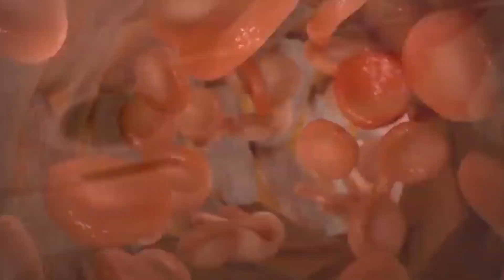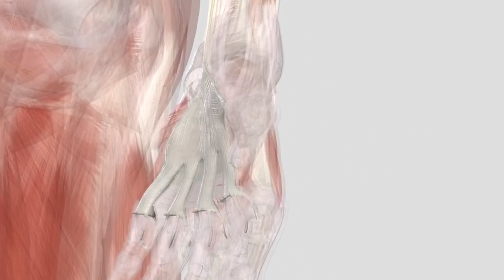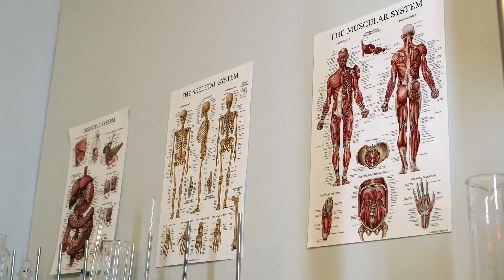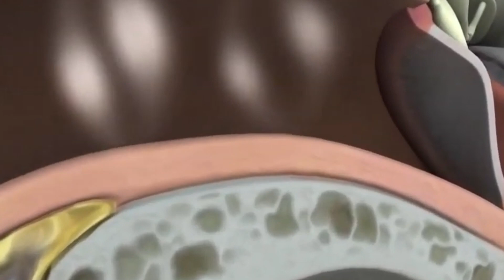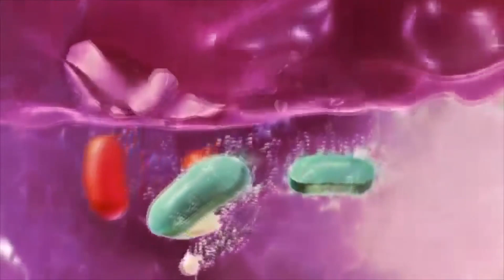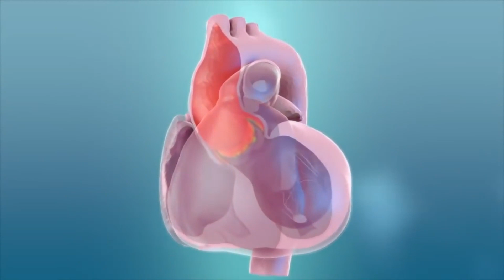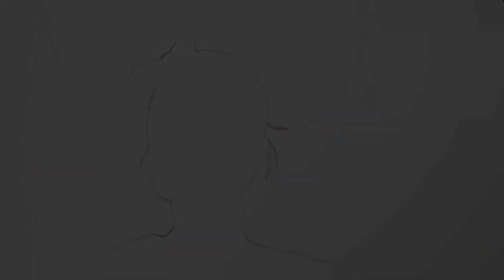עשרה אנשים עם חלקי גוף נדירים! | טופטן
שלום, וברוכים הבאים לסרטון של טופטן, תכונות גוף נדירות מסוימות קיימות אצל מעט אנשים ברחבי העולם בין אם זה דם זהב או עיניים בשני צבעים שונים, אז היום בסרטון נציג אנשים עם איברים נדירים, תשארו עד סוף הסרטון כי לא כדאי לכם לפספס את זה, בואו נתחיל.

מקום עשירי - שתי עיניים בצבע שונה
הטרוכרומיה היא וריאציה בצבע. המונח משמש לרוב לתיאור הבדלי הצבע של הקשתית, אך ניתן ליישם אותו גם על וריאציות צבע של שיער או עור. זה עשוי לעבור בתורשה, או להיגרם על ידי פסיפס גנטי, כימריזם, מחלה או פציעה. זה מתרחש בבני אדם ובגזעים מסוימים של בעלי חיים מבויתים  שונים הקורנים מהאישון.
 זה בעצם אומר שיש לכם קבוצה נוספת של DNA שיכולה להוביל לעור פסיפס או להטרוכרומיה - הבדל צבע של העיניים. המצב אינו מזיק לחלוטין. ייתכן שצבע הקשתית לא יישאר קבוע לאורך חייו של אדם. לדוגמה, תינוקות רבים נולדים עם עיניים כחולות שמתכהות במהלך 3 השנים הראשונות לחייהם.

מקום תשיעי - דם זהב
עד המאה ה-20 איש לא ידע מדוע חלק מהאנשים מתו לאחר עירוי דם בעוד שבאחרים קבלת דם מתורם לא גרמה לבעיות. בשנת 1901 קארל לנדשטיינר, ביולוג, רופא ואימונולוג אוסטרי, זיהה את סוגי הדם A, B ו-O, כאשר רובם אינם תואמים, רק עם כמה טיפות דם מקבוצה לא תואמת שהובילה לדחייה של ההעברה, המחלה ואפילו המוות. הוא זכה בפרס נובל לפיזיולוגיה או רפואה על עבודתו בשנת 1930. סוגי הדם עצמם מבוססים על נוכחות או היעדר מולקולות שונות על פני כדוריות הדם האדומות. דם הזהב הוא סוג דם כל כך נדיר כי אין בו אנטיגנים. כל אחד יכול לקבל את הדם וסגולות הריפוי שלו טובות יותר מאחרים. יש רק 40 אנשים בעולם המחזיקים בסוג דם זה, מתוכם רק 9 תורמים פעילים.